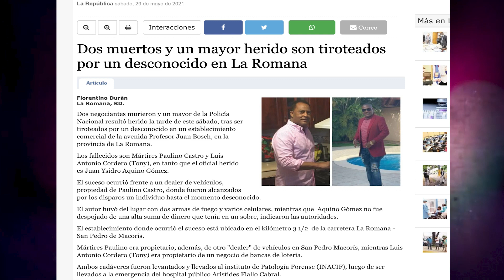Apresan Sicạrios del Cạpo muẹrto en la Romana y del Mayor de la P.N. que lo Cuidaba!!!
Apresan sicarios que dieron muerte el pasado sabado 29 de mayo al narcotraficante Martires Paulino Castro, a Luis Antonio Cordero Paul, alias Tony y al mayor de la policia nacional Juan Ysidro Aquino Gomez ( quien muriera el pasado lunes ).